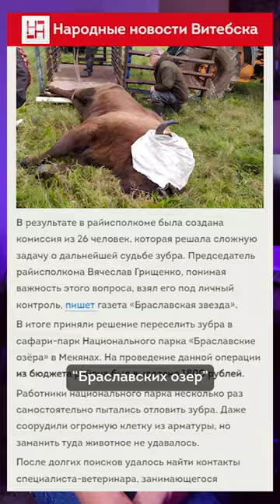Зубр в гостях у бурёнок. Хорошо устроился! Браславский район, Витебская область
Новости Витебска и области, заслуживающие внимания. С приветом из Беларуси.
Интересные факты о Витебске:
1) Витебск был основан в 974 г.
2) Город построен на холмистой местности, вследствие чего перепады высот составляют примерно 80 м.
3) Вплоть до 2010 г. Витебск имел статус «культурной столицы Беларуси».
4) Витебск - город юмористов и сказочников. Там родился и жил автор «Старика Хоттабыча». Оттуда же и отец создателя и режиссера «Ералаша».
5) В деревне под Витебском жил великан - возможно, самый высокий из когда-либо живших людей на планете - Федор Махнов.
6) У города отбирали магдебургское право: за то, что жители города учинили расправу над архиепископом.
7) Местный Благовещенский храм был построен еще в 12 веке, при этом строительство сооружения проходило под руководством византийских архитекторов.
8) По населенности Витебск находится на 4 месте среди всех белорусских городов.
9) В 1905 г. тут был открыт первый в государстве кинотеатр.
10) Интересен факт, что в Витебске насчитывается 16 религиозных конфессий, где православными себя считают 80% горожан.
11) За всю историю наблюдений температурный минимум в Витебске достиг отметки -38,9 ⁰С.
12) Любопытно, что трамваи начали ходить по городским улицам еще раньше, чем в Москве и Петербурге.
13) В конце 19 века половину населения Витебска составляли евреи.
14) Знаете ли вы, что известный путь «из варяг в греки» пролегал через Витебск?
15) Своим названием город обязан реке Витьбе.
16) В Витебске располагается древнейшая в стране художественная школа, начавшая работать еще в конце 19 века.
17) Здесь регулярно проводится Международный фестиваль искусств «Славянский базар».